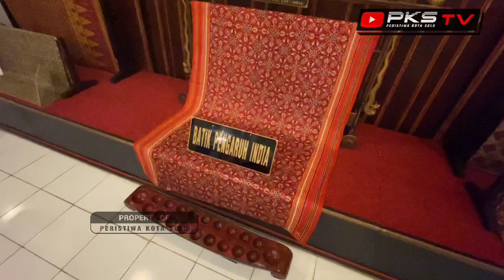GIBRAN Kenalkan Budaya Solo Kepada Tamu Asal Korea, Bikin Mereka Kagum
Walikota Surakarta, Gibran Rakabuming menerima kunjungan dari Minister-Counsellor of
The Political Section Republic of Korea, Lee Kee Sung yang didampingi Kwon Juhee di
Rumah Dinas Walikota Loji Gandrung, Kamis (1/12).

Pertemuan berlangsung tertutup di
Ruang Rapat Loji Gandrung. Selama berbincang, tamu dari Korea Selatan tersebut disuguhi
hidangan makan siang khas Kota Solo, Soto Ayam dan kikil sapi. Pada kesempatan tersebut
Gibran sempat memberikan kenang-kenangan berupa Keris. Sementra Lee Kee Sung
memberikan kenang-kenangan berupa buku dan souvenir dari Korea Selatan.

Usai makan siang, Walikota mengajak Lee Kee Sung mengunjungi Museum Danar Hadi.
Disana mereka dipandu untuk mengunjungi model batik-batik yang ada di museum mulai
dari batik khas Solo, Mangkunegaran, batik Belanda, hingga karya masterpiece Danar Hadi.